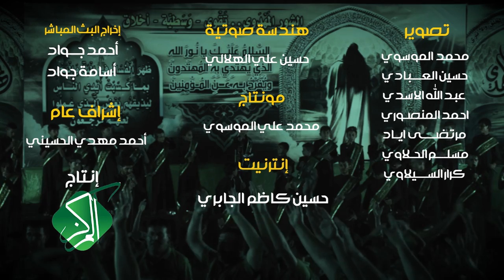|| يابو صالح دخيلك || أداء: علي صامد || كلمات: احمد الميالي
المركز الإعلامي لمكتب السيد الصرخي الحسني"دام ظله"

|| المهرجان الثالث || الشور المَهْدَوي .. تَقْوى - وَسَطِيّة - أخلاق في مدينة الرميثة

|| كلمـــــــــــــات القصيــــدة ||
ابو صالح دخيلك ابو صالح

روحي يم روحك تتمنه اموت
تلجمنه جروحك ما بيها صوت
يالمهدي بنوحك بجيت الحوت

يا تنين العافيه كلبي اشتهاك
والكلوب الصافيه تركض وراك
والسوالف غافيه من حر جفاك

ليله وي ليله ردت استراح
حملي شيشيله يالمهدي طاح
ما ظلت حيله من عندي راح

لمن مشيت عيني ما ظلها حال
وانه اشتهيت شوفتك لو بالخيال
طفلك بجيت سالفة وشالت دلال

رايه جم رايه بيدك تصير
ياغيره وأيه كلبك جبير
وبكل حجايه ماظن تحير

ردتك تجيب سالفة بوجه الظلام
فاكد حبيب فركته تبجي الحمام
شايل نحيب وانتظر شوفت امام